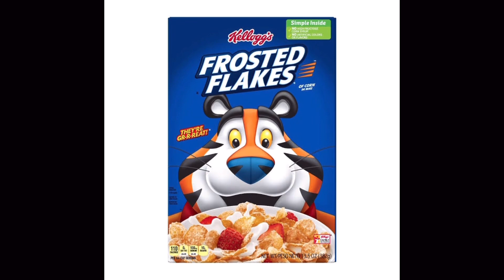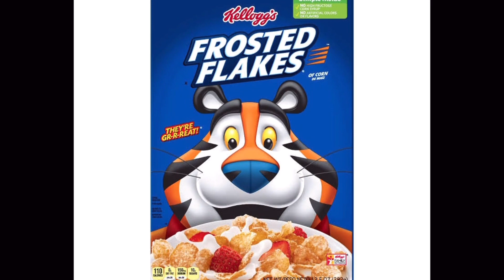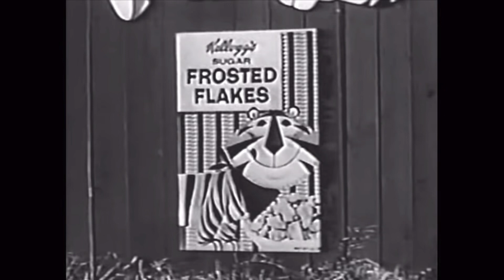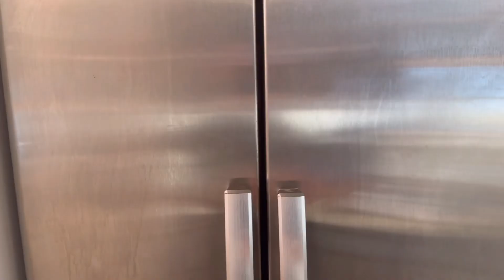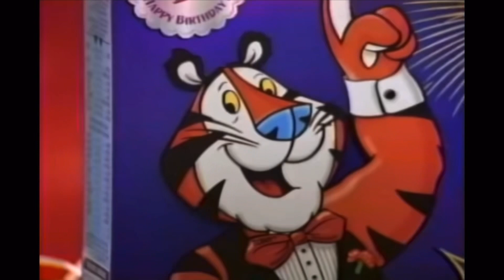Puppet Video: Mordecai’s Thoughts: Tony The Tiger/Frosted Flakes Commercial’s